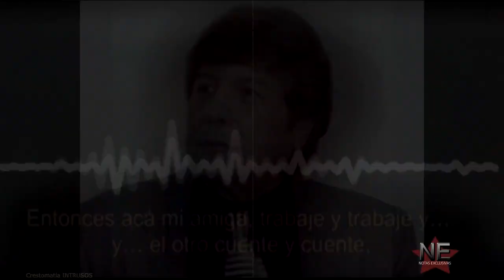Joaquín Muñóz ASEGURÓ Juan Gabriel tuvo un romance con el esposo de Rocio Durcal